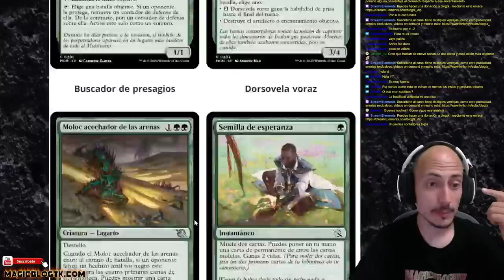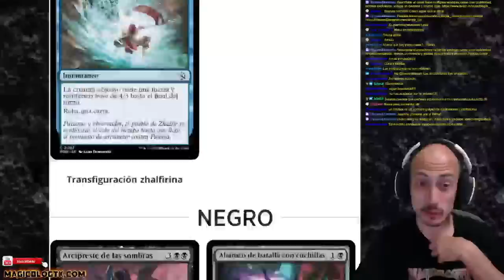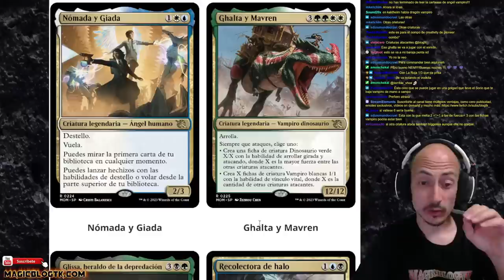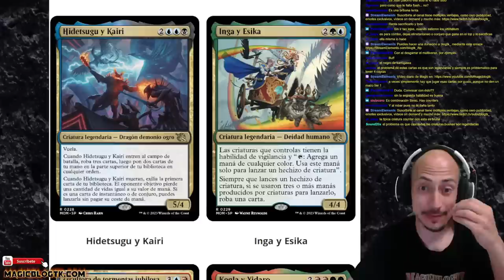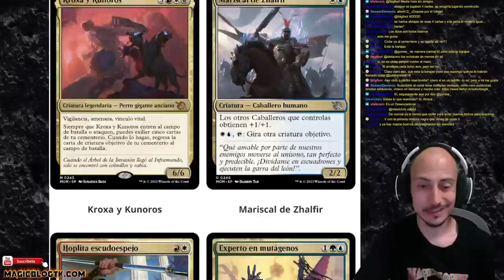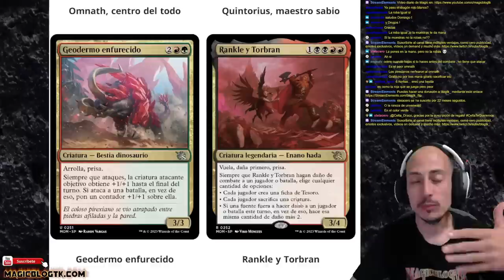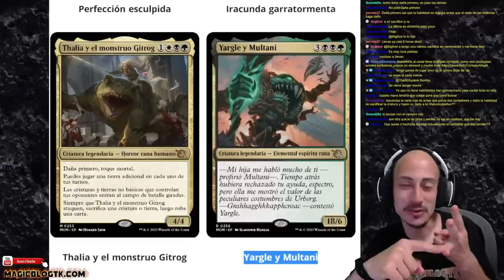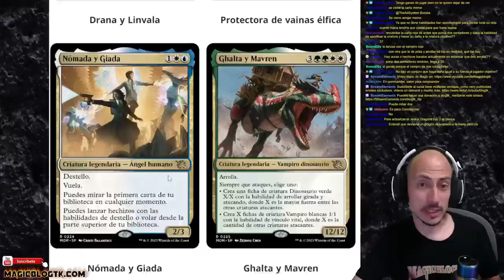¡¡TODAS BUENAS!! Aquí está el verdadero poder de este set